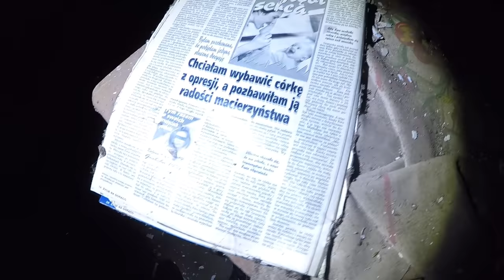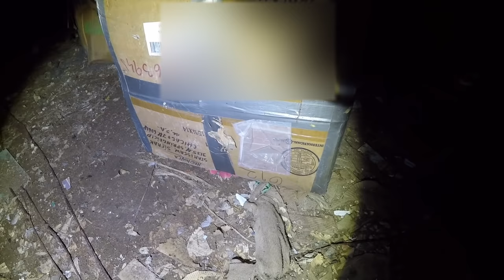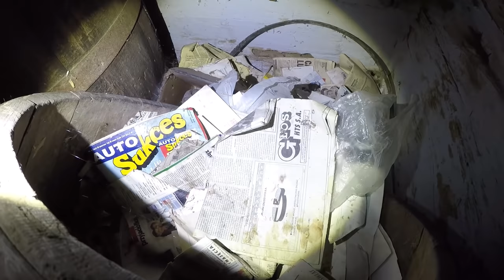Opuszczone gospodarstwa w dżungli- BEZ GRANIC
Pytania o lokalizację obiektu będą banowane :) Nie wspominając o odpowiedziach na takie pytania!

                                                                           UWAGA!

Muzyka:
Kai Engel - November